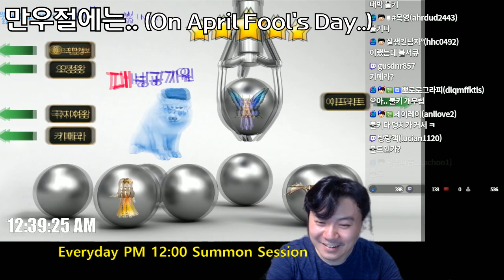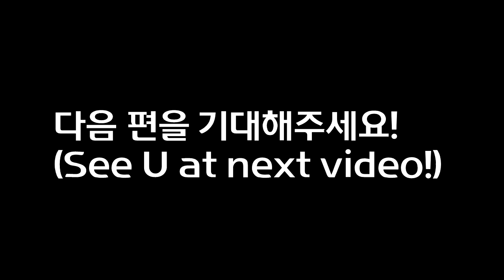월간 심양홍 하이라이트 #3 | 서머너즈워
심양홍 스트림 하이라이트 모음집 입니다.